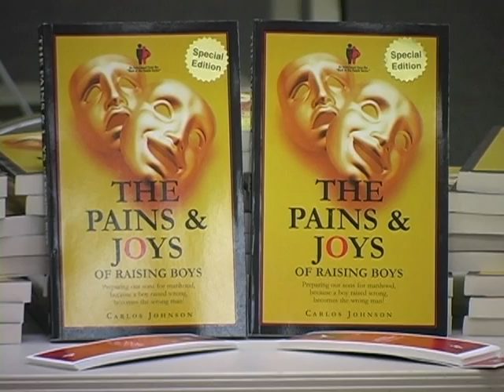Carlos Johnson's Pains and Joys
Author, speaker, trainer, minister Carlos Johnson breaking it down on why it is important to remember the differences between boys and girls.